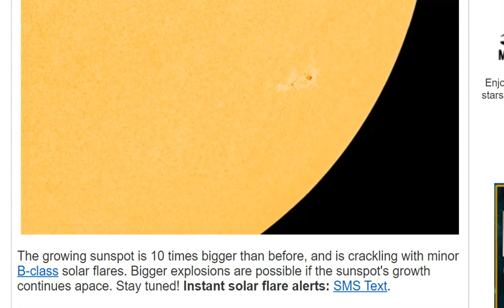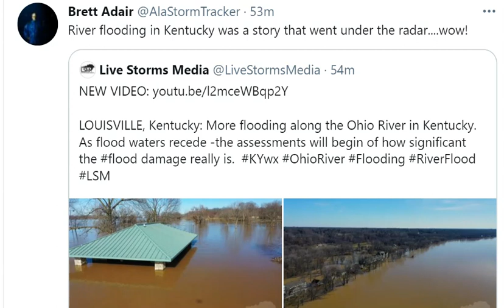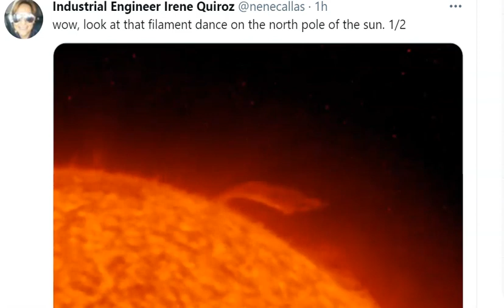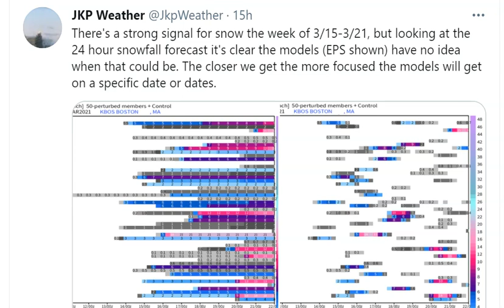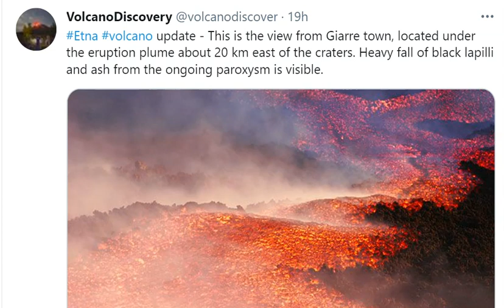Wet West Coast. Lots of Rain for Europe. Major Middle March Storms. Rapidly Growing Sunspot.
March will get wild.
God bless everyone,
T LEWISON
5430 BIRDWOOD RD. #416
HOUSTON TEXAS 77096